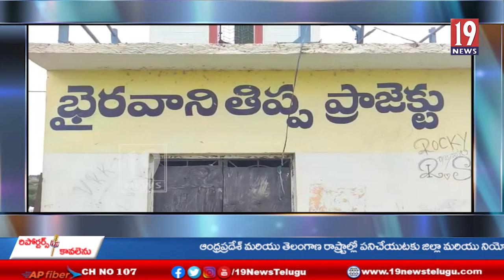బీటీ ప్రాజెక్టుకు జలకళ * డ్యాము నుంచి చెరువులకు నీరు వదిలిన అధికారులు-అనంతపురం జిల్లా